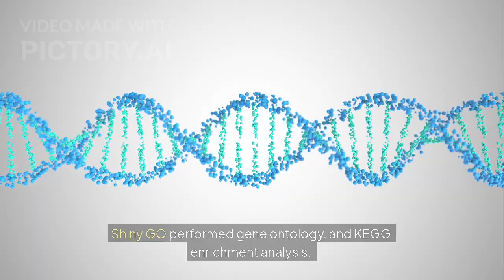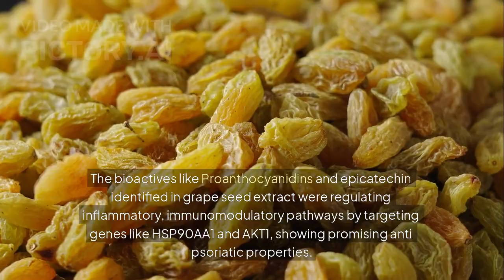Assessing the Mechanism of Multiple Targets of Grape Seed for Psoriasis Disorder Via Network........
Assessing the Mechanism of Multiple Targets of Grape Seed for Psoriasis Disorder Via Network Pharmacology, Molecular Docking and Dynamics--By: Vandana Raj Thalathotiand Santh Rani Thakur